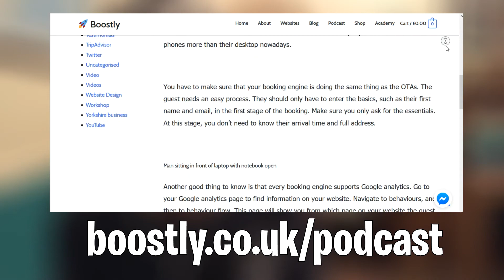Maximise your profits for your accommodation w/ interior design FULL INTERVIEW with Marilynn Taylor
The Boost Hospitality Podcast is back for another season! And we are now in Season 7. And this time, we are currently on the first episode of season seven! For this episode of Boostly Hospitality Podcast, I have invited a special guest to talk about how to maximise your profits for your accommodation with simple interior design tips. We have Marilynn Taylor to talk about documenting on this podcast episode.
Who is Boostly?

It's short for Boost Hospitality, I boost direct bookings for Independent hotel, guesthouse, Glamp sites or rental property owners all over the world.

I will show you how to turn Lookers into Bookers, how to get more Heads on Beds and how to spends just pennies doing so in the process.

For my FREE FIVE STEP GUIDE to boosting your direct bookings - head

For more?

I have several individual guides that will help you with the 5 key aspects to hospitality marketing.

These mini-guides are jammed packed with Video and Written tutorials.

How to make Booking com and the OTAs work for you - boostly.co.uk/OTA

The Boostly Academy is for hospitality owners who want to take back their direct bookings and cut down on commission costs

Again, the link to get a free 5 step guide is

Boostly
Instagram.com/boostlyuk
Facebook.com/boostlyuk